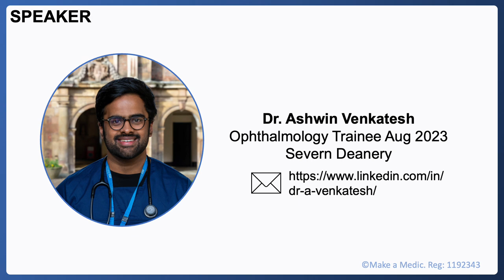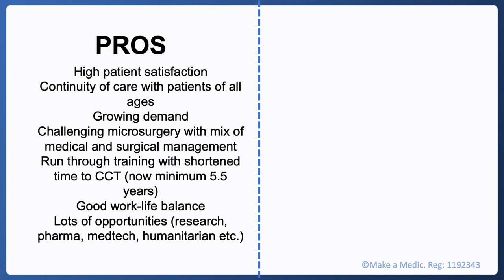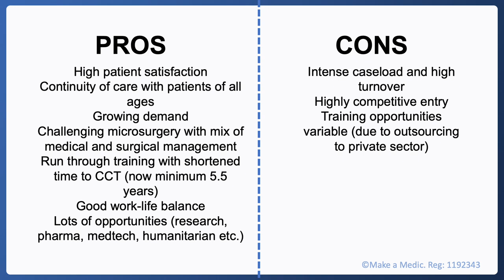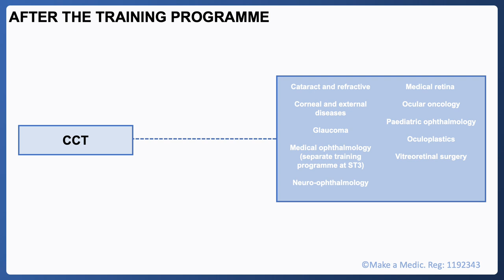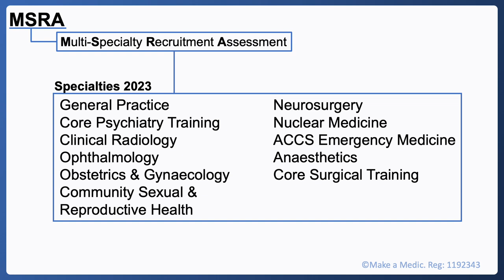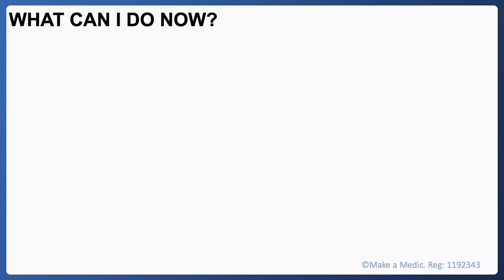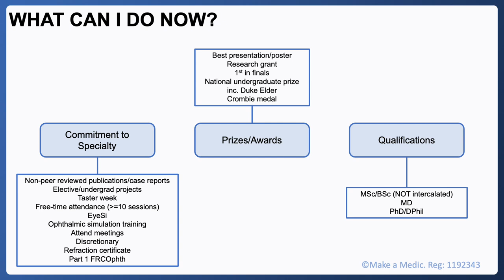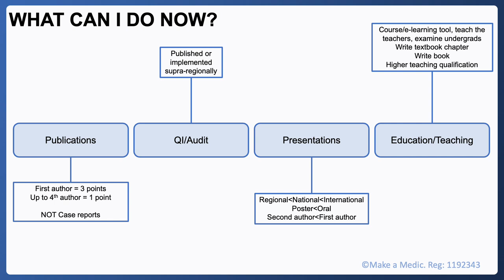How to Get Into Ophthalmology Training UK | Heads Up!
Thinking of becoming an ophthalmologist but not sure where to start? Our Heads Up! series is here for you!

In this talk, Ophthalmology Trainee, Dr. Ashwin Venkatesh, takes you through everything you need to know to maximise your chances or success!

If you are looking for convenient and lucrative locum opportunities, do check out our generous sponsors, Holt Doctors!